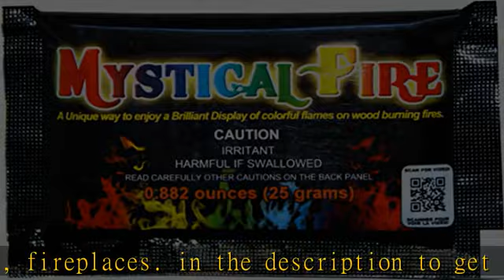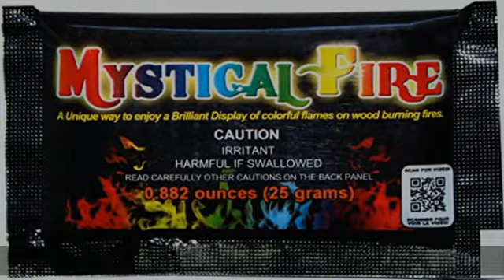Mystical Fire Flame Colorant Vibrant Long-Lasting Pulsating Flame Color Changer for Indoor or Outdo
Mystical Fire Flame Colorant Vibrant Long-Lasting Pulsating Flame Color Changer for Indoor or Outdoor Use 0.882 oz Packets 6 Pack